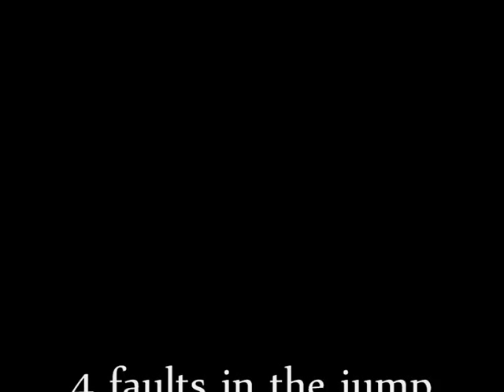first show...read description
first show with lloyd
this was fieldhouse equestrian centre on the 3rd january 2010

and this is the senior british novice, it was a 2 phase class. we just had 4faults in the jumpoff!
so i was very pleased as it was our first show. and lloyds second show everr.

he is a 4year old by padinus

he jumped amazingly well considering i rode awful and put him on some right missers and long strides and nearly jumped me off on the jump you cant see.

ahh well fingers crossed for 2010 (Y)